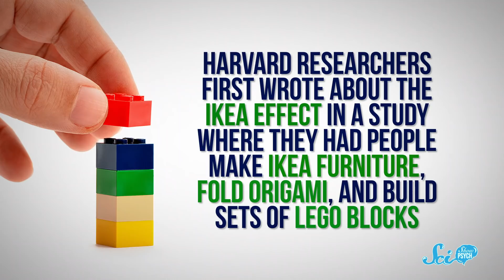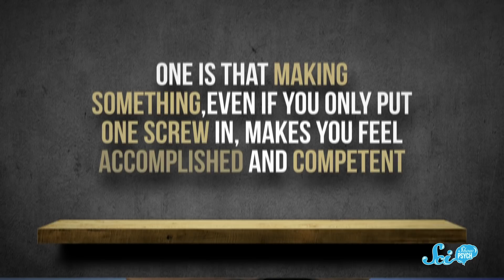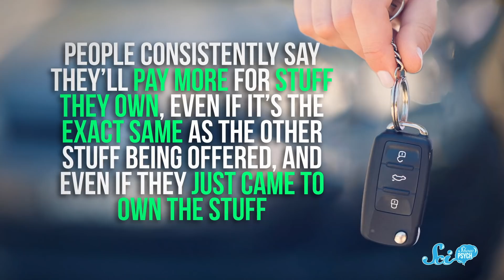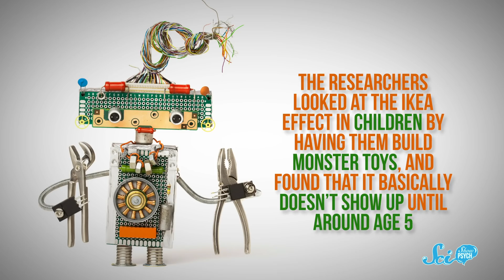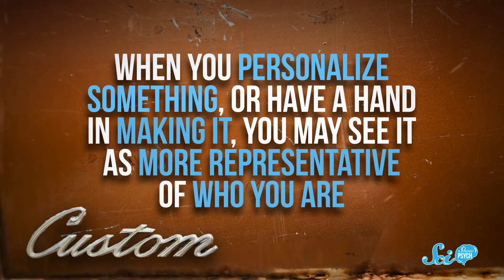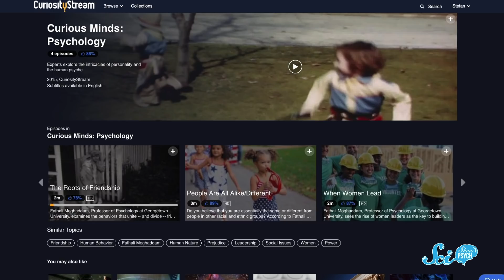Why You Really Love That Wobbly Table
Multiple studies have shown that people assign a higher value to something they "made" themselves, even if they only picked out the color or tightened a few screws. Why does that happen? Psychologists have a few theories.